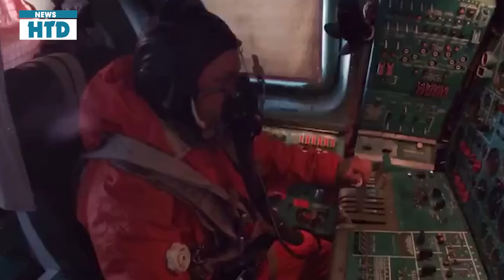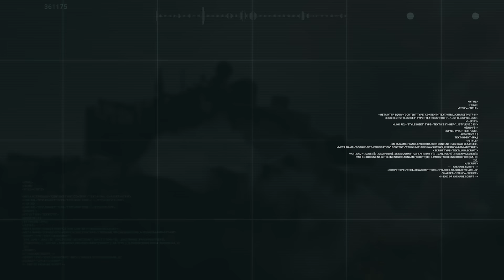NÓNG CHIẾN SỰ 15/6:Hãi hùng đòn phản sát thương của Ukr, hàng loạt binh lính Nga ra hàng ở Kharkov